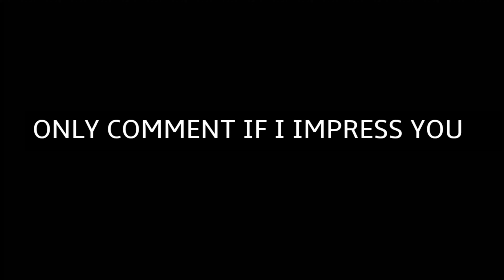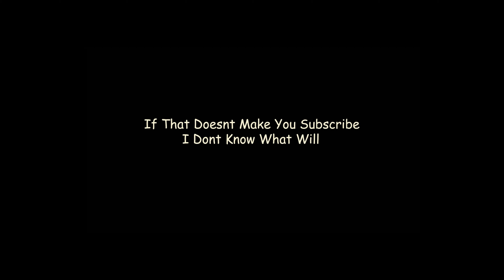The Controller Player Aggro Wants to Recruit😈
If you’re looking for @d4vd  ...